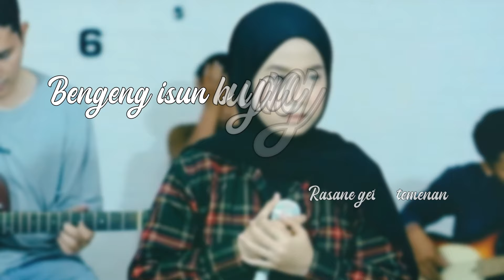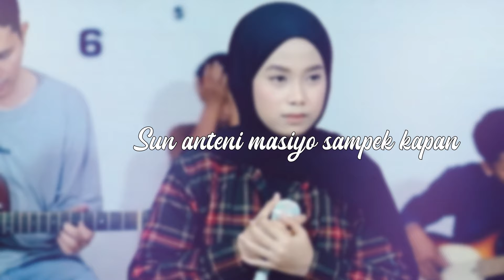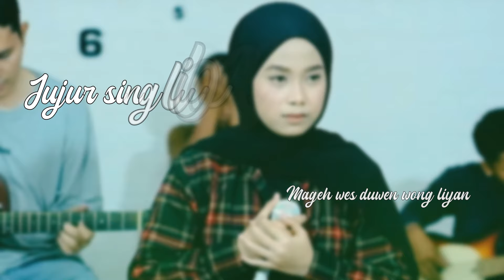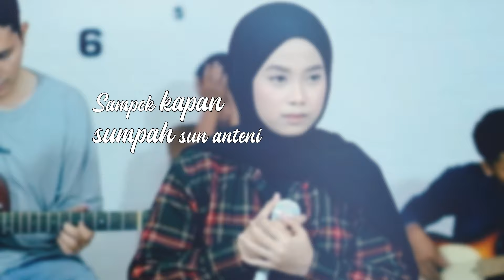Suci Tacik - GEMANTUNGE ROSO (Official Music Video) Video liryc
Suci Tacik - Coromu Ninggal Aku (Official Music) -Video liryc
Title : GEMANTUNGE ROSOMung kari angenan
Welas hang isun sambyang
Saiki wes ilang
Dadi duwen wong liyan
Rasane getun temenan
Bengeng isun buyang
Ngaboti wong lanang liyan
Tibane malah kelaran
Sun getun temenan
Bengeng riko sun buyang
Biso tah sun eman
Balekno ring pangkuan
Mageh wes duwen wong liyan
Jujur sing lilo nyawang
Saiki welas sun temenan
Sun anteni masiyo sampek kapan
Gemantung roso welas iki
Sampek kapan sumpah sun anteni
Umpomo sing jodoh saiki
Mugo byaen dadi jodo mati
Mung kari angenan
Saiki wes ilang
Rasane getun temenan
Bengeng isun buyang